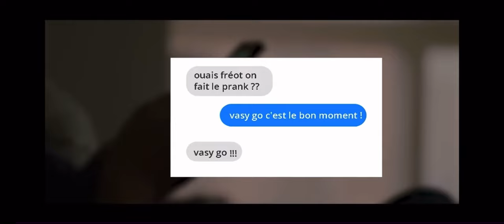JE ME BAGARRE AVEC KHALID [On PRANK CAMELIA]